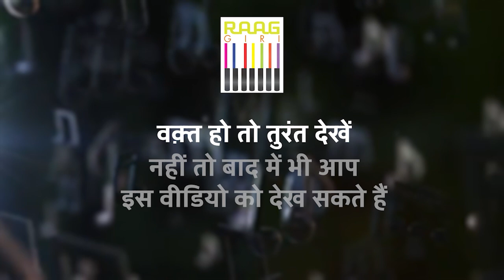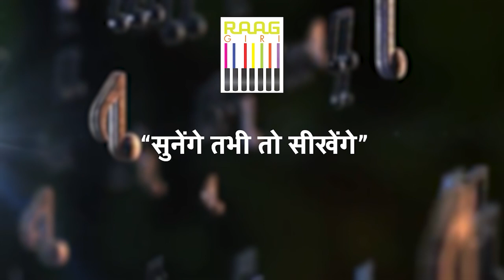Exclusive Interview with Tabla Maestro Pandit Mithilesh Kumar Jha | Part-03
Exclusive Interview with Tabla Maestro Pandit Mithilesh Kumar Jha | Musical Journey, Inspirations & Insights

Join us for an exclusive interview with the legendary tabla maestro Pandit Mithilesh Kumar Jha, as he takes us through his incredible musical journey. Discover how he began his tabla training, the influences that shaped his career, and the experiences that have defined him as one of India's most respected tabla players. Pandit Jha shares personal stories, insights into classical music, and his vision for the future of Indian classical percussion.

Don't miss this deep dive into the world of classical tabla with one of its finest exponents!